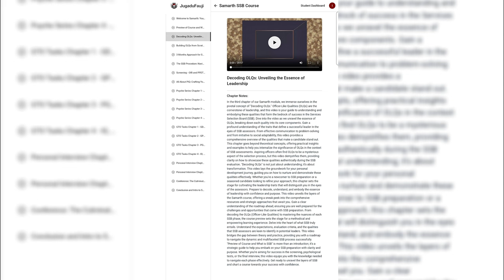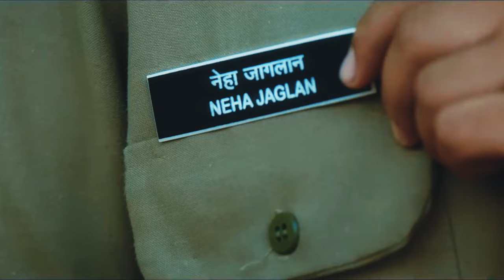NDA ke kisse - "Sharma Ka Birthday - KAMBAL PARADE" 🎂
Embark on your SSB journey with our transformative module at an unbeatable price of 5999 rupees. This isn't just a study material; it's your secret weapon for success. It contains 20+ detailed videos by best staff covering all aspects of SSB.

Picture this: every screening, GTO task, interview, and conference perfectly mastered. It's not merely a guide; it's your passport to the Indian Armed Forces.

We understand the sacrifices, dreams, and aspirations behind each aspirant and the expectations of parents. Our module doesn't just prepare you; it invests in your confidence, resilience, and determination. Imagine the pride in your parents' eyes as you ace the SSB process.

This isn't just about affordability; it's about the unmatched quality we offer. While others charge a fortune, we believe in making dreams accessible. It's your chance to shine – seize it. Don't just prepare; prepare brilliantly. Your success story begins here.

•Talking about jugadufauji:
Jugadufauji is a friend from Olive Greens - "A soldier on Mission" - Mission 100 to be precise.
•He is serving and is trying to make a positive impact on society.
•He has started this channel and written his book - Six Gates of Hell.

•Talking about the book - The book is about the journey of a cadet in NDA and the antedots of the academy. This funny and interesting tale is available on Flipkart and Amazon. Do give a read.

Links

GET READY TO MEET JUGADUFAUJI -

The
unstoppable force behind "Six Gates of Hell." As an Indian Army officer with a razor-sharp wit and a heart of gold, Jugadufauji is the perfect guide to take you on an unforgettable journey through the National Defence Academy. With a unique perspective and a talent for storytelling, he brings to life the trials and tribulations of cadet life with humor, humility, and a deep appreciation for the camaraderie that sustains the toughest of warriors. But don't let his humor fool you - behind the laughs lies a fierce dedication to duty, country, and the values that define the Indian Army. Whether you're a military buff or just a lover of great stories, Jugadufauji and "Six Gates of Hell are sure to capture your heart and leave you cheering for the heroes of the NDA.

Timestamps

Being Uploaded soon!